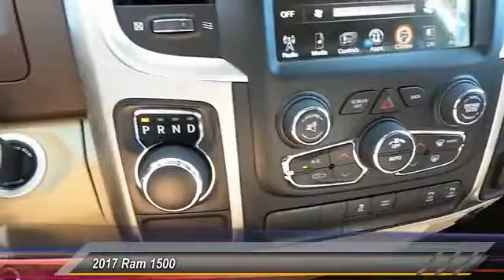2017 Ram 1500 Odessa TX HS561419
2017 Ram 1500 Lone Star 4x2 Crew Cab 5'7 Box

Lone Star trim, Luxury Brown Pearl Coat exterior. iPod/MP3 Input, Back-Up Camera, TRANSMISSION: 8-SPEED AUTOMATIC (8HP7... ENGINE: 5.7L V8 HEMI MDS VVT, QUICK ORDER PACKAGE 26R LONE STAR, Alloy Wheels, Tow Hitch. CLICK NOW! KEY FEATURES INCLUDE Back-Up Camera, iPod/MP3 Input, Trailer Hitch, Chrome Wheels. MP3 Player, Keyless Entry, Privacy Glass, Child Safety Locks, Electronic Stability Control. OPTION PACKAGES ENGINE: 5.7L V8 HEMI MDS VVT Electronically Controlled Throttle, GVWR: 6,900 lbs, Hemi Badge, 17 Steel Spare Wheel, Next Generation Engine Controller, Heavy Duty Engine Cooling, Heavy Duty Transmission Oil Cooler, Engine Oil Heat Exchanger, QUICK ORDER PACKAGE 26R LONE STAR Engine: 5.7L V8 HEMI MDS VVT, Transmission: 8-Speed Automatic (8HP70), Steering Wheel Mounted Audio Controls, Lone Star Regional Package, Sun Visors w/Illuminated Vanity Mirrors, Full Size Temporary Use Spare Tire, Glove Box Lamp, Underhood Lamp, Lone Star Badge, Leather Wrapped Steering Wheel, Bright/Bright Billets Grille, LED Bed Lighting, Overhead Console w/Garage Dr Opener, Universal Garage Door Opener, Dual Rear Exhaust w/Bright Tips, Electroluminescent Instrument Cluster, Exterior Mirrors Courtesy Lamps, Auto Dim Exterior Mirrors, Exterior Mirrors w/Supplemental Signals, Rear Dome w/On/Off Switch Lamp, Power Heated Fold-Away Mirrors, Air Conditioning ATC w/Dual Zone Control, Rear View Auto Dim Mirror, Remote Start System, Power-Folding Mirrors, TRANSMISSION: 8-SPEED AUTOMATIC (8HP70). OUR OFFERINGS Call us up or stop on by! Let's face it: the car buying experience is a big decision. That is why the sales family at All American Chrysler Jeep Dodge of Odessa strives to a hassle free customer experience. Feel free to browse our new and pre-owned inventories of Chrysler Plus TT&L and fees. Price contains all applicable dealer incentives and non-limited factory rebates. You may qualify for additional rebates; see dealer for det